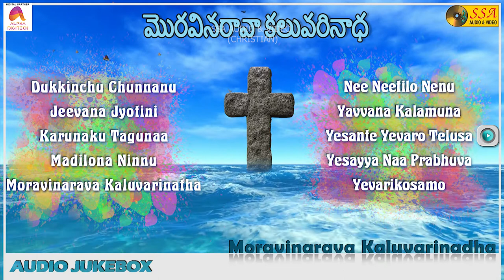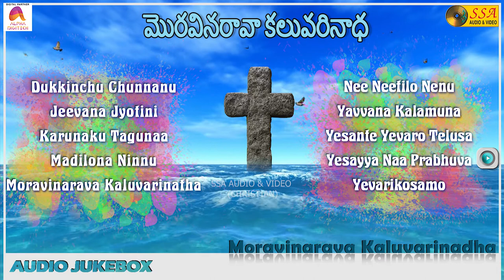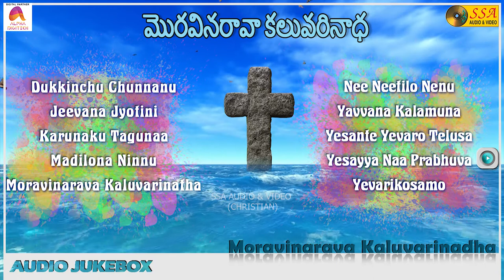మొరవినరావా కలువరినాధ -Audio JukeBox | Christian Devotional Songs |T Sravan Kumar | SSA Audio & Video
*Songs*
Dukkinchu Chunnanu - 00:00
Jeevana Jyotini - 05:17
Karunaku Tagunaa - 09:41
Madilona Ninnu - 14:24
Moravinarava Kaluvarinatha - 17:49
Nee Neetilo Nenu - 22:15
Yavvana Kalamuna - 28:15
Yesante Yevaro Telusa - 32:21
Yesayya Naa Prabhuva - 37:14
Yevarikosamo - 41:55

*Song Credits*
Album : Moravinarava Kaluvarinadha
Singers : T Sravan Kumar, Rajya Lakshmi
Lyrics : A Mathaiah
Record Label : SSA Audio & Video
Digital Partner : Alpha Digitech